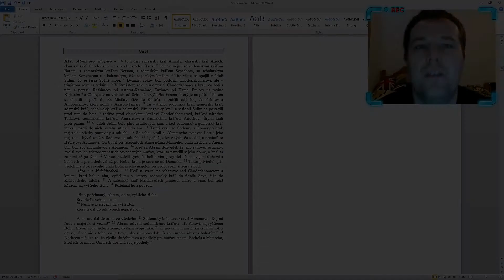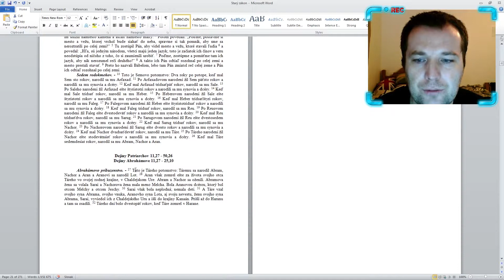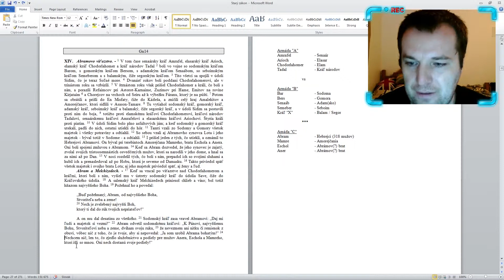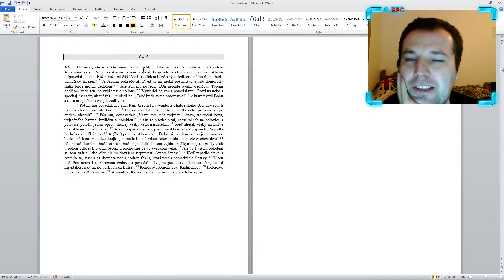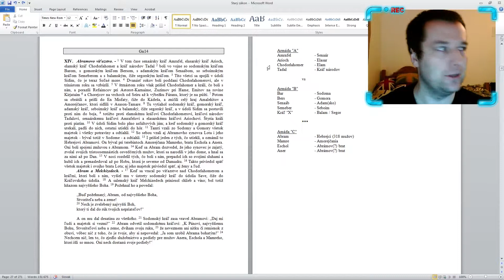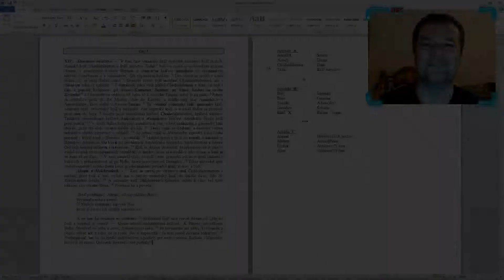Denník ateistu - Genezis 14 - Epická bitva na blízkom východe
Genezis 14 - Epická bitva na blízkom východe, ktorej víťazom je Izrael reprezentovaný Abrámom a jeho 318 mužmi (WoW - level 95)